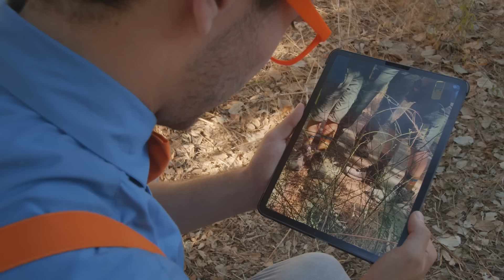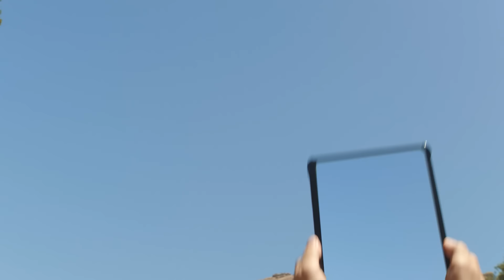Blippi Learns Dinosaur Names with Dinosaur Toys! | 1 HOUR OF BLIPPI TOYS